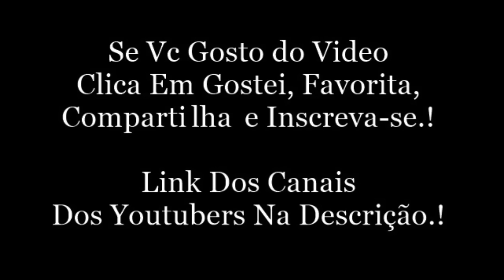LUIS ROUBA UM BEIJO DA VIIH + ESTÃO JUNTOS NOVAMENTE.? | Luis Mariz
Snap: luismariz